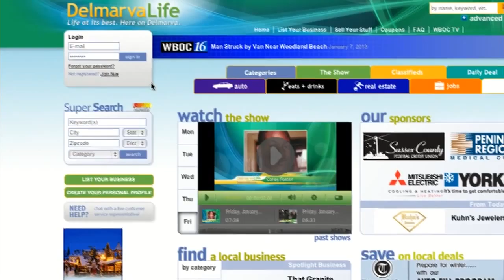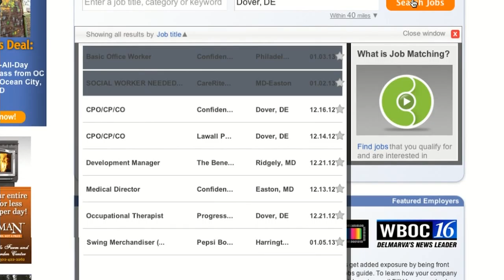Friday, January 25th, Segment 5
Opportunity Shop